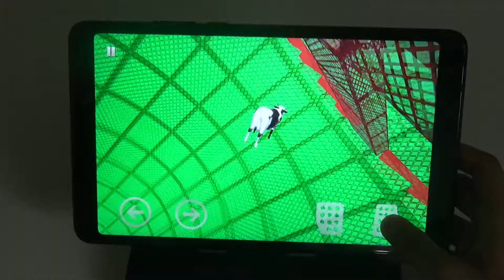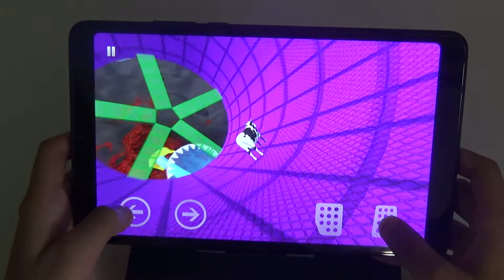Ramp Car Stunts Racing: Impossible Tracks 3D - Android Gameplay for Mobile. Gamepad